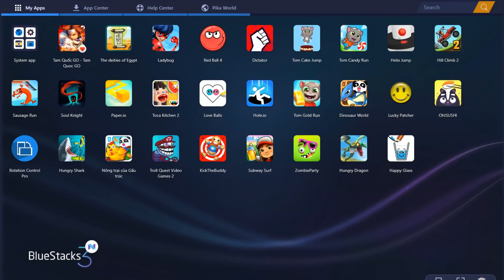Lion Guillotine Shark Machines vs Funny Buddy | Kick The Buddy Gameplay Walkthrough #18